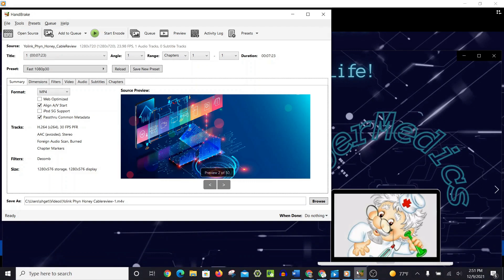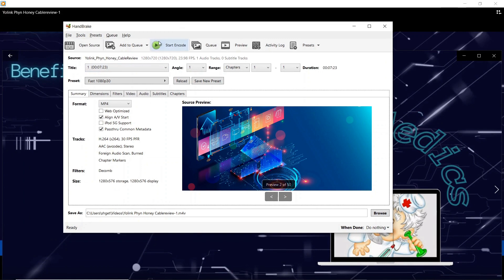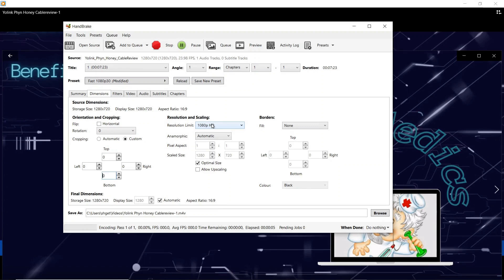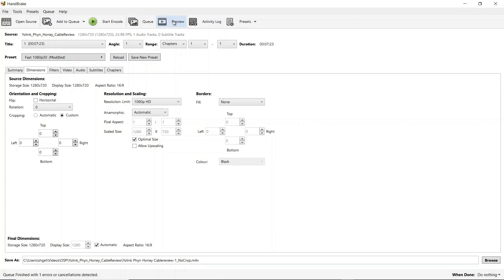The SECRET to Perfect Handbrake Edits (No Cropping Allowed!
Mixing phone and PC footage? Handbrake got you down with its freaky cropping? Get ready to say goodbye to wonky edits and hello to seamless transitions!